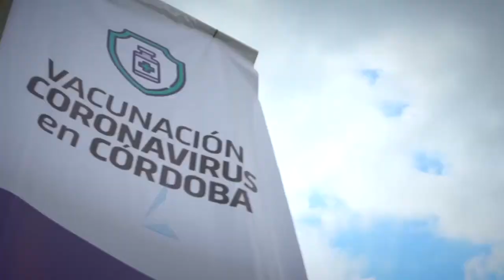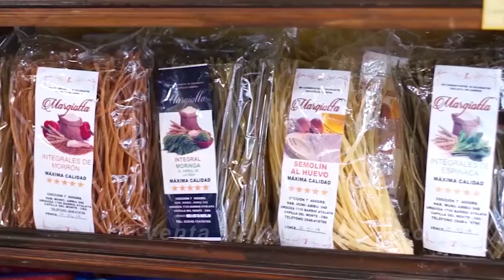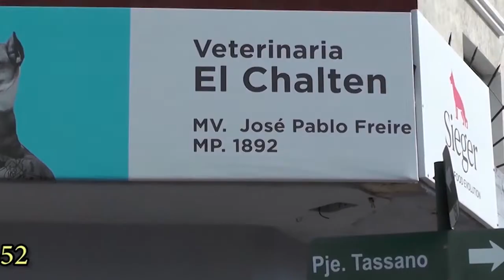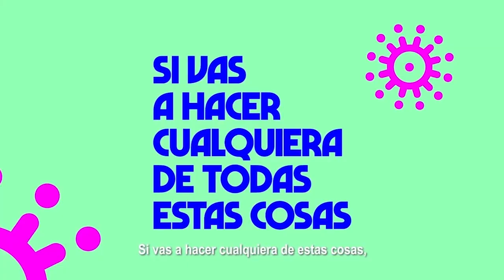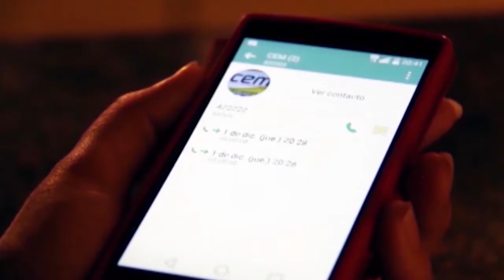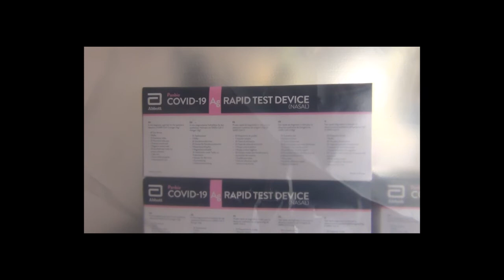NOTICIERO LA ACTUALIDAD BLOQUE 2 JUEVES 10 DE JUNIO